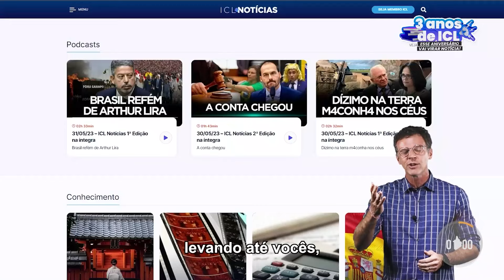EM DETALHES - 19/01/24 - 100 EPISÓDIOS! CHRISTIAN DUNKER FALA SOBRE NOVOS CICLOS E RECOMEÇOS